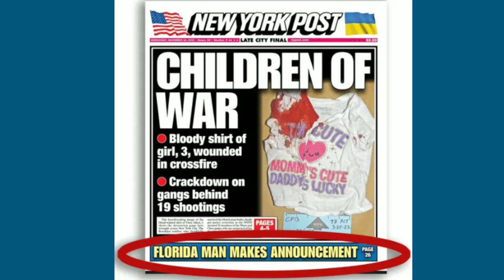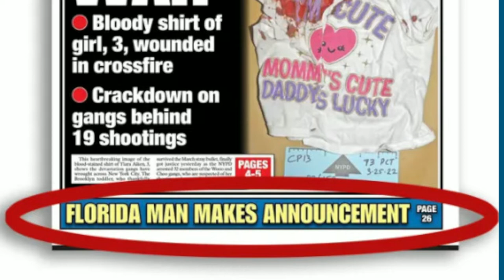Alex Bennett's Ramble 11/16/2022 (from YouTube)